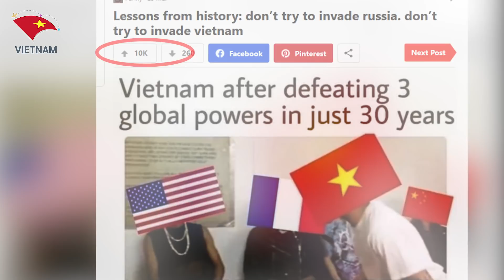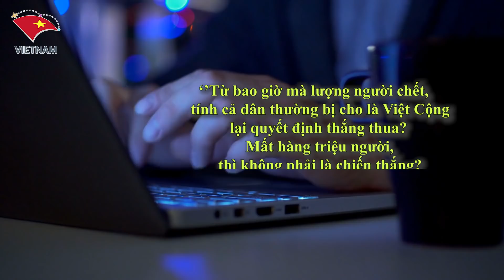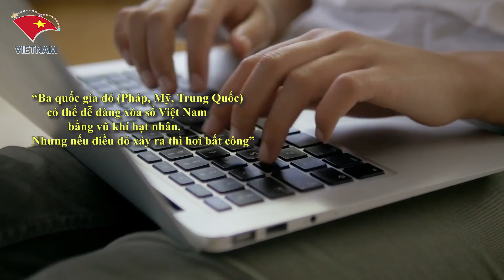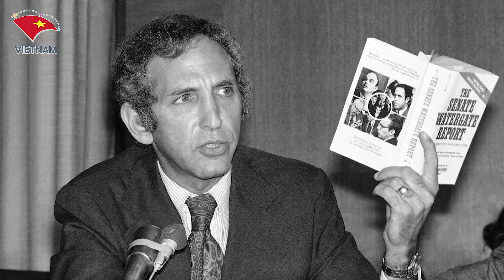Người Pháp Mỹ Vẫn Cho Rằng Nếu Dùng Bom Nguyên Tử Thì Sẽ Không Thua Ở Việt Nam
Các Bạn Đang Xem Video:  Người Pháp Mỹ Vẫn Cho Rằng Nếu Dùng Bom Nguyên Tử Thì Sẽ Không Thua Ở Việt Nam